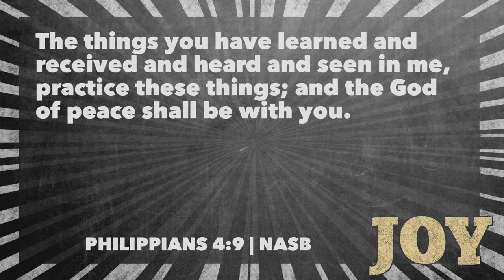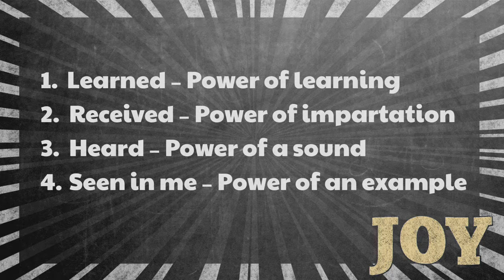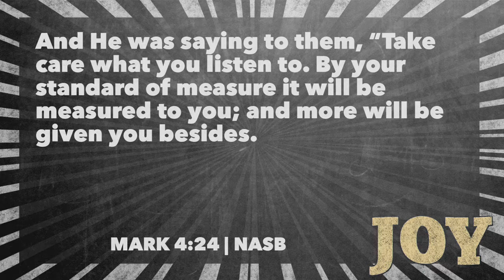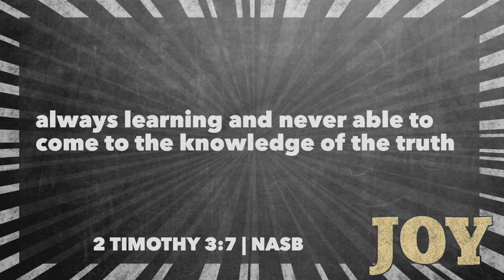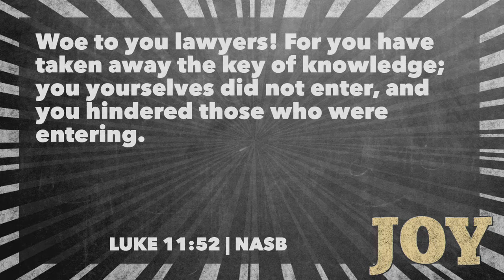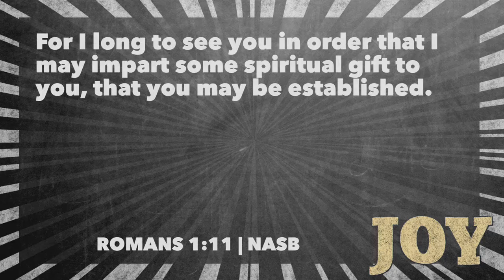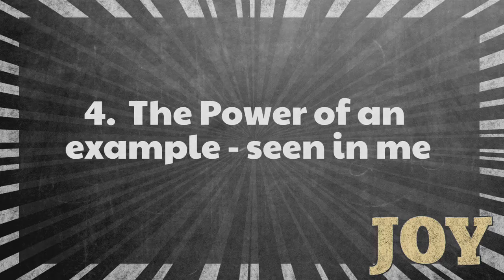Maximize Your Receptivity - Joy #23 - Pastor Kirk Bowman (Aug. 30, 2015)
Maximize your receptivity to spiritual influences!